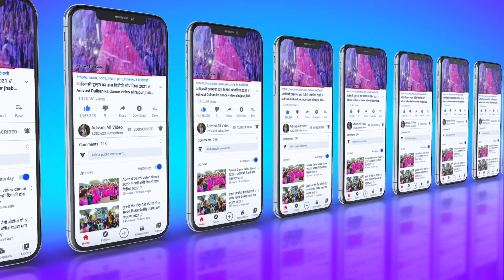आदीवासी नवरात्री गरबा 2022 !! Adivasi Navratri Garba dance 2022 !! नवरात्री गरबा 2022 !!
आप भी अपना वीडियो हमारे चैनल पर डालने के लिए Whatsappर सकते है ❗

अलिराजपुर भंगोर

सिगर - हीना डावर
          Ravi Nayak

अगर आपको ईस विडियो से कौई दीकत है तो आप लोग हमै ई पर कौल कर सकते हौ धन्यवाद

Adivasi navratri Garba video,
Garba video,
Adivasi navratri Garba,
Aadiwasi navratri,
Adivasi video dance,

आदिवासी नवरात्रि,
नवरात्रि गरबा विडियो,
नवरात्रि फेस्टीवल,
आदिवासी नवरात्रि गरबा विडियो,
आदिवासी नवरात्रि डांस विडीयो,
आदिवासी डाडीया गरबा,
नवरात्रि गरबा विडियो 2022,
2022  नवरात्री ,